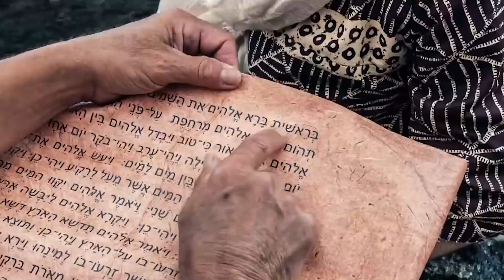"Creed en sus Profetas" miércoles 19 octubre 22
2 Samuel 12 y Eventos de los últimos días, capítulo 1: "La última crisis de la tierra"